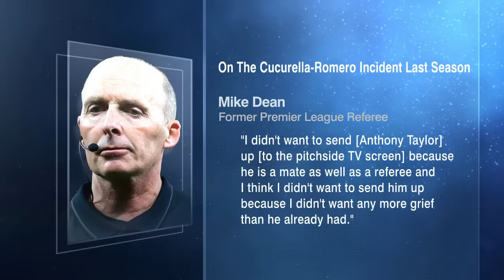'ABSOLUTELY NONSENSE': Refs have a DUTY to perform the laws of the game - Mark Clattenburg | ESPN FC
Former Premier League referee Mark Clattenburg responds to Mike Dean's controversial comments calling Anthony Taylor his "mate" while defending his decision to ignore sending the Cucurella-Romero incident to VAR last season.